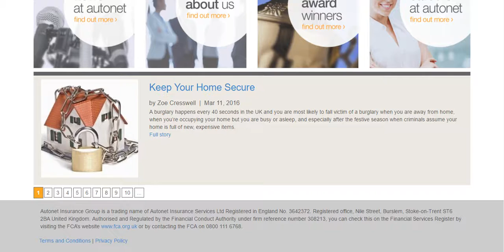Car Insurance Autonet